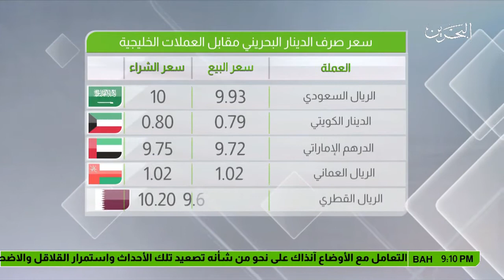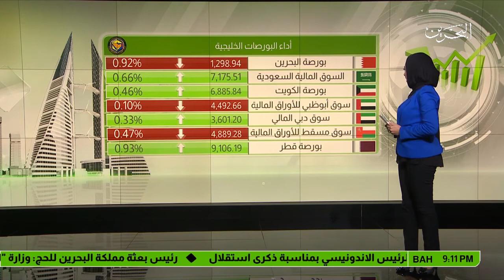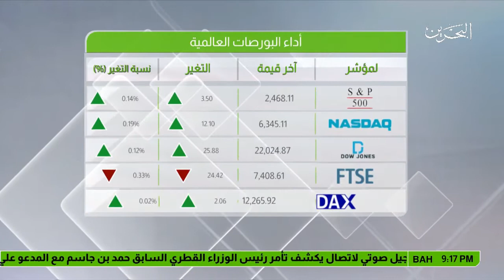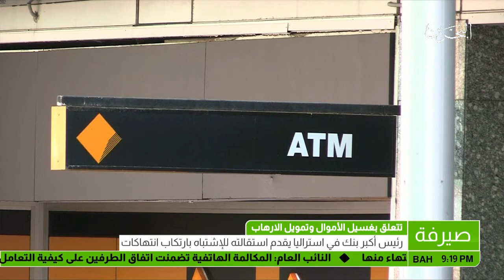البحرين :النشرة الاقتصادية 17- 08-2017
النشرة الاقتصادية